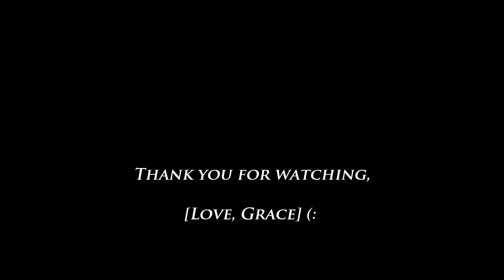First day of my life cover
Originally sung by Bright eyes, covered by Grace Miller